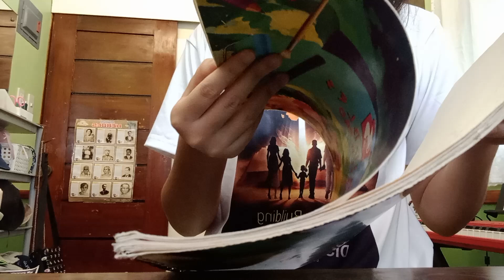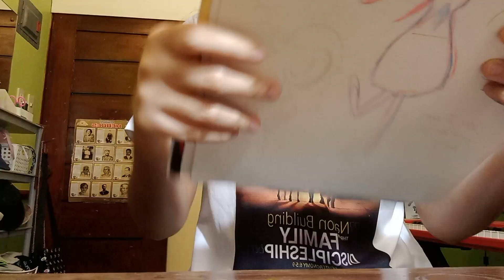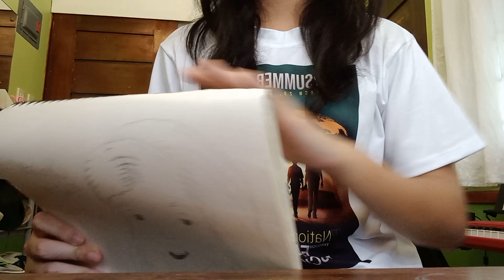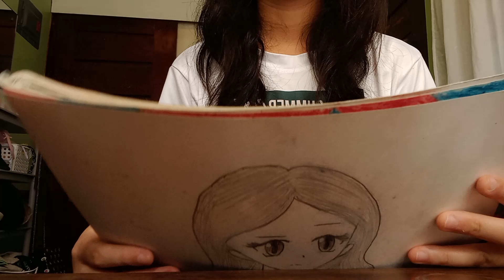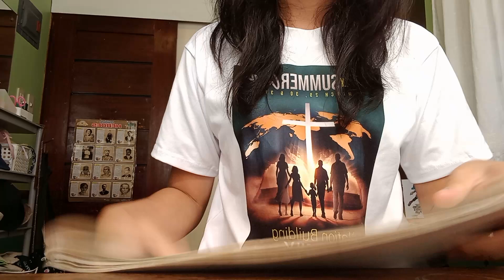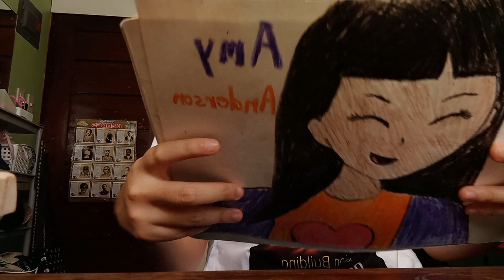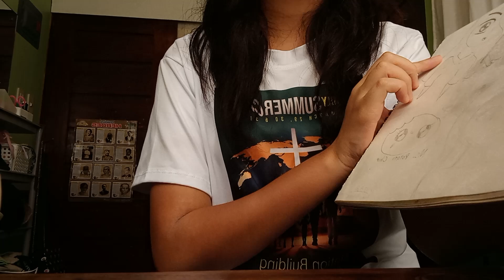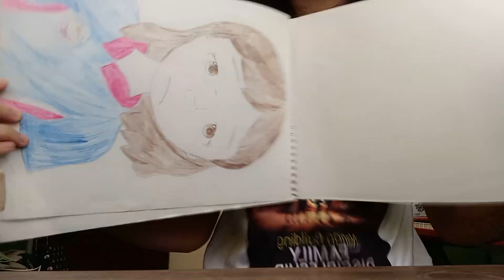OLD SKETCH PAD TOUR (2 years old)